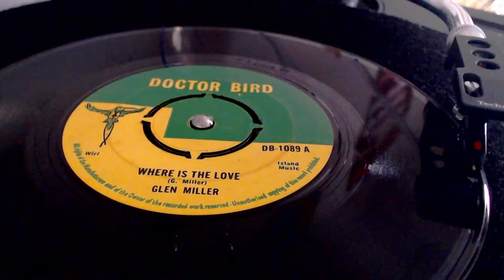Glen Miller - Where Is The Love - Doctor Bird - 1967